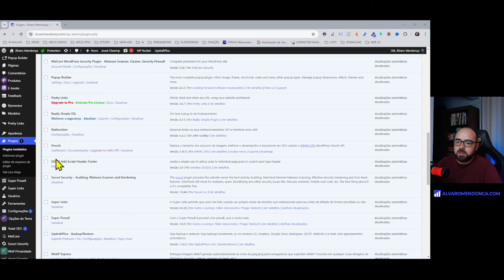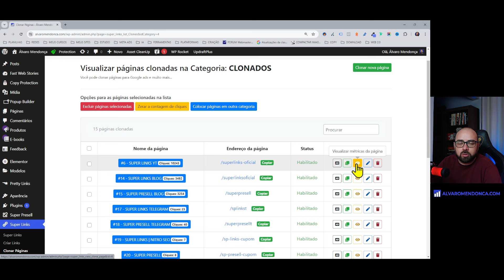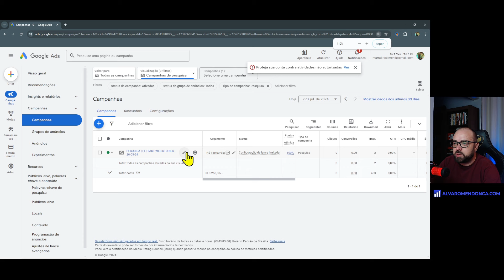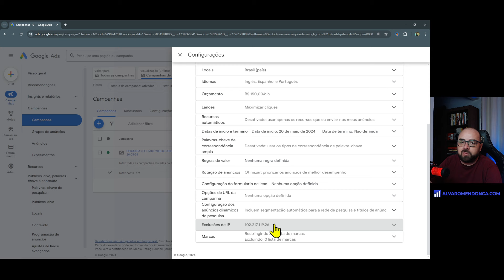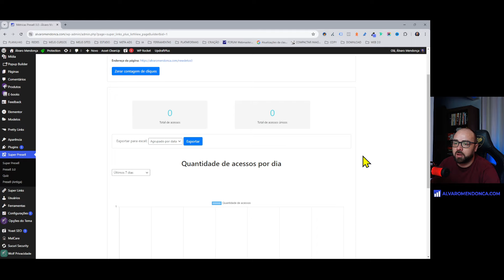Como EVITAR cliques de afiliados concorrentes no Google Ads - Pare de PERDER dinheiro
Ao adquirir o Super Links ou Super Presell pelo meu link, vou te presentear com um Bônus Exclusivo (Super Pack com mais de 5000 palavras para negativar no Google Ads).

Descrição do vídeo:
Aprenda como identificar e bloquear IP no Google Ads usando os relatórios de métricas dos plugins Super Links e Super Presell. Assim, você pode evitar cliques de afiliados concorrentes, fraudulentos e de bots nas suas campanhas.

► CONECTE-SE COMIGO

*Faça parte do meu canal no Telegram - Baixe arquivos grátis e não perca nenhum conteúdo:*